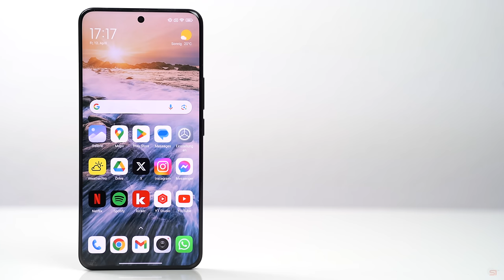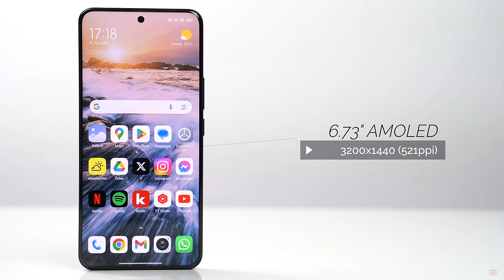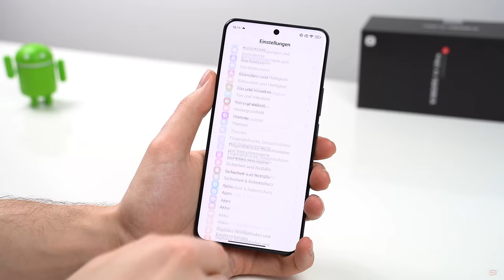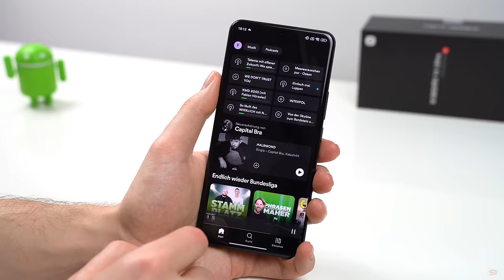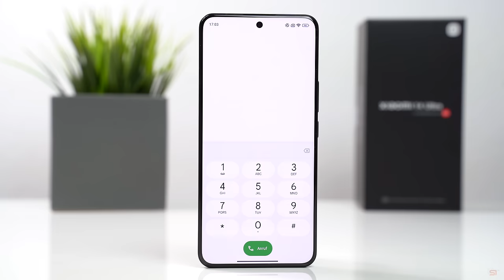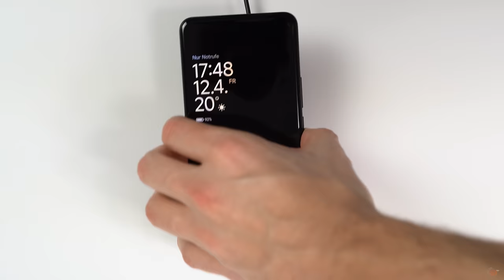Schade: Xiaomi 14 Ultra Review (Deutsch) | SwagTab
Das Xiaomi 14 Ultra ist ein geniales Smartphone, schwächelt aber leider wieder in ein paar entscheidenden Punkten. Alles weitere erfahrt ihr in meinem ausführlichen Test

0:00 Intro
0:53 Ist der riesige Kamerabalken im Alltag ein Problem?
1:54 Display, Fingerabdrucksensor & Lautsprecher
3:19 (Kunst)Leder Rückseite mit Vor- & Nachteilen
3:51 Kamera-Specs
4:29 HyperOS & Kritik am Update-Support
6:09 Performance & Wärmeentwicklung
6:51 Display
7:16 Klapper-Gate
8:56 Photography Kit
9:35 Ausführlicher Kameratest
11:30 Akkulaufzeit
12:12 Fazit
15:34 Pro/Contra/Neutral